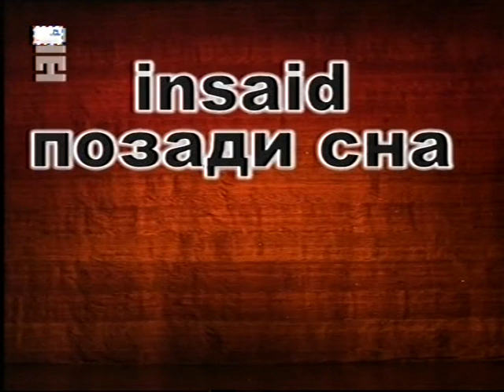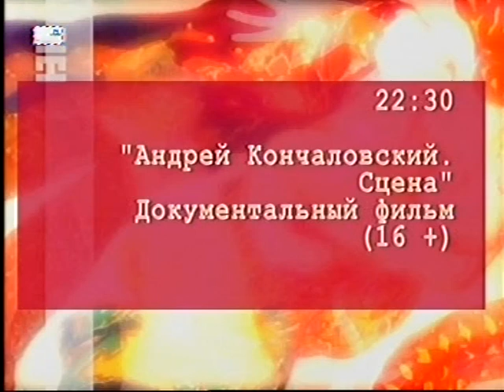VTS 01 3